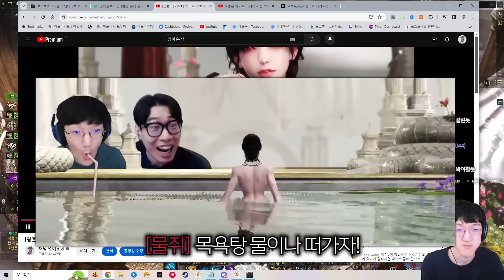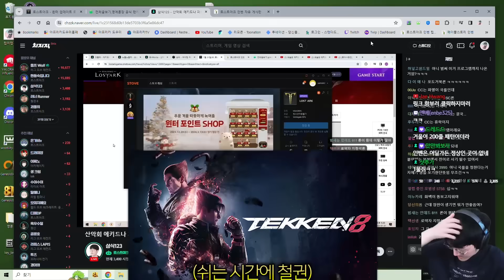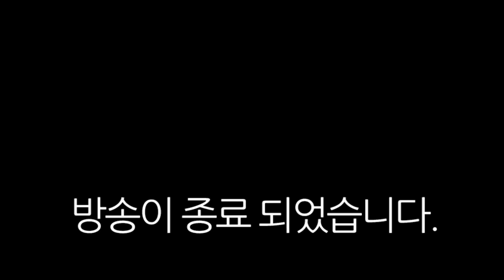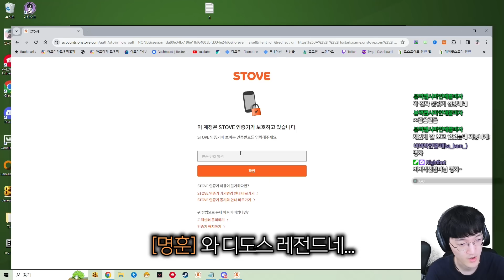방송 중에 디도스 공격 받았습니다...